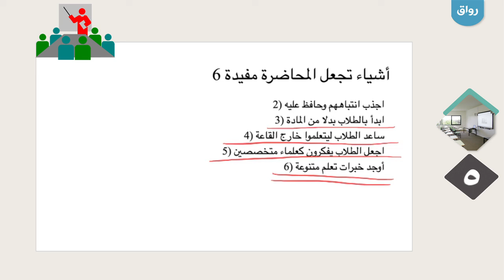رواق: التدريس في التعليم العالي المحاضرة ٥( أشياء تجعل المحاضرة مفيدة٢)- أ.د. راشد حسين العبد الكريم